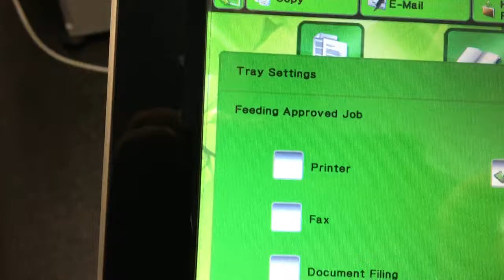MX Sharp Change tray setting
turn off tray